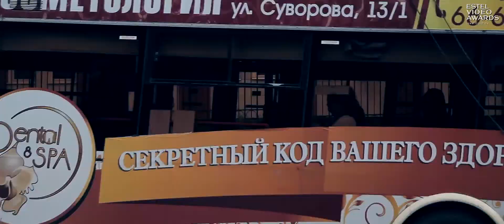Абрамухина Елена. Секрет красивого человека. г. Томск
Номинация ESTEL Video Awards idea Osipov: Self-Presentation/Видео-визитка стилиста